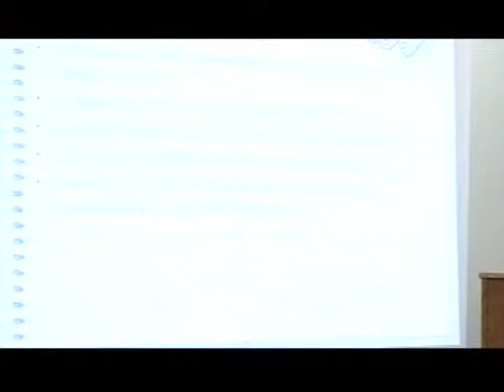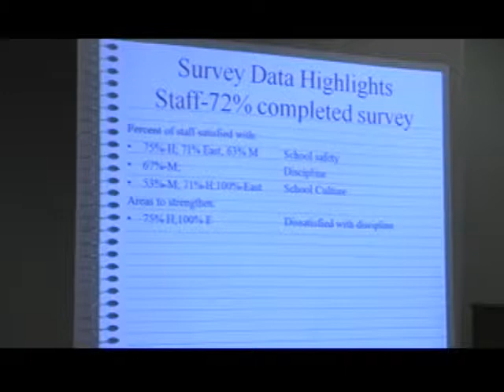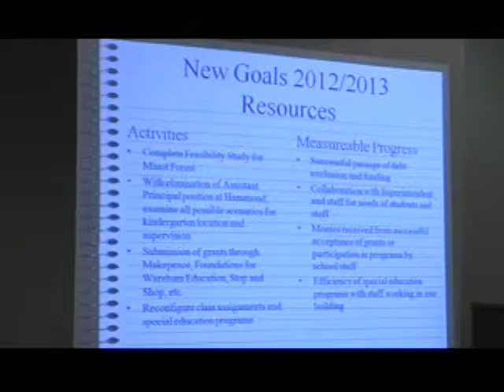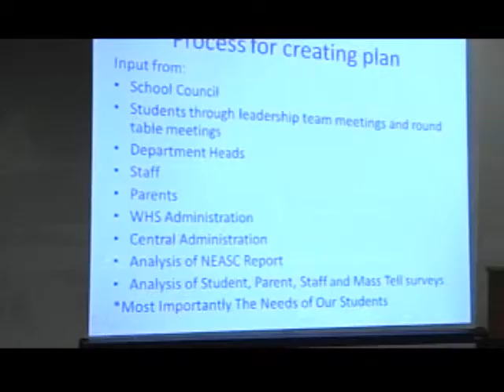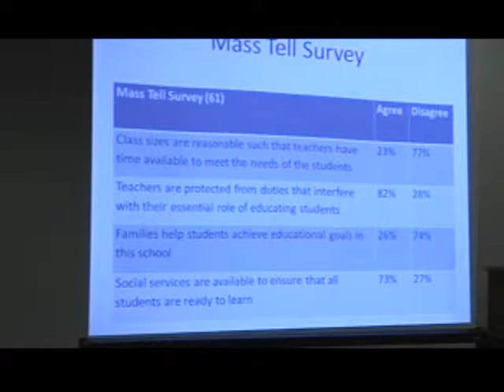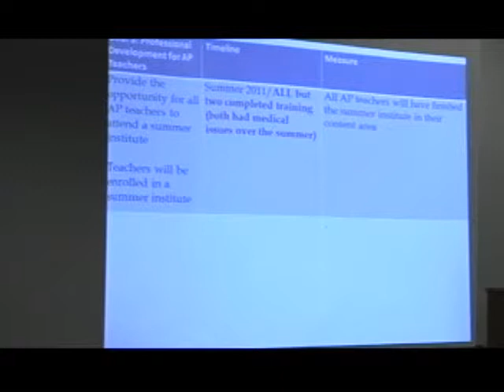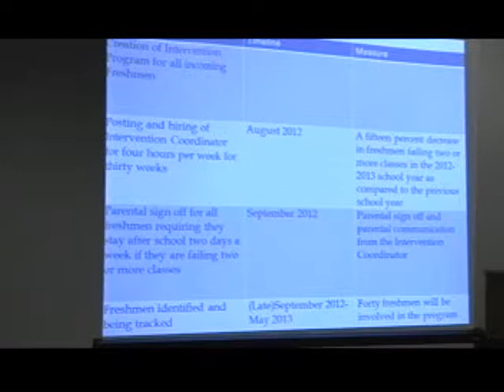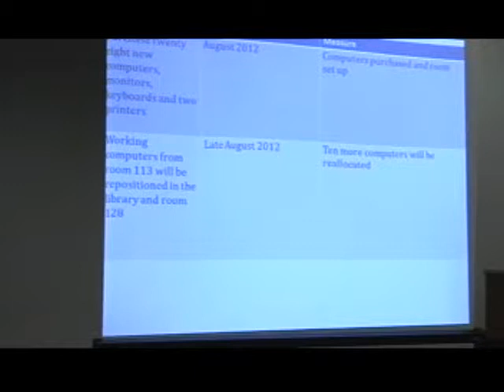Wareham School Committee Meeting 6-6-2012